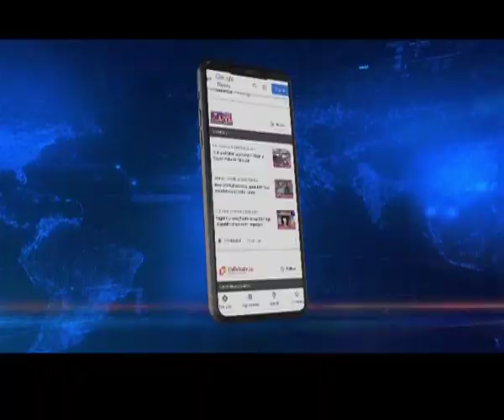Historic party-less Rural polls held; 75% total turnout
Sikkim Panchayat Polls : Historic party-less Rural polls held; 75% total turnout